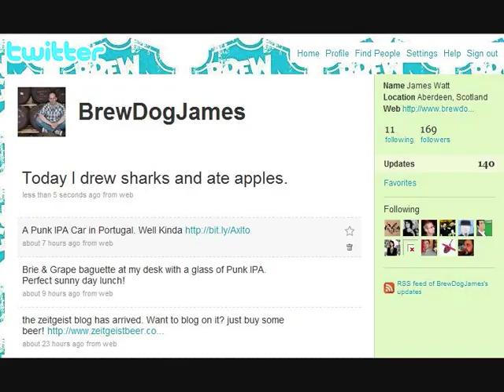BrewDog Vlog 12: Punk IPA